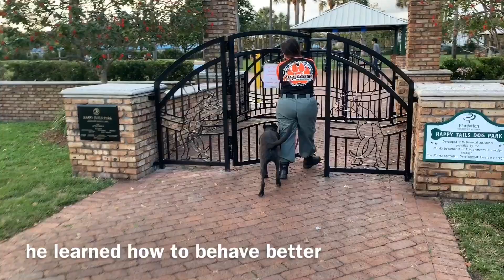Lab/GSD Mix, 2yo, Male, Lincoln Gonzalez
Take less than 5 minutes to watch his incredible transformation.